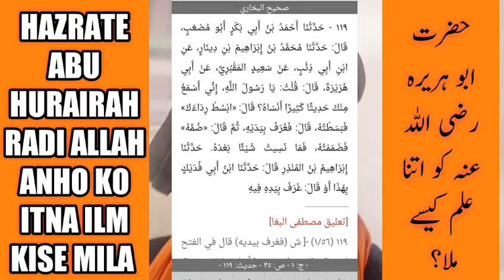HAZRATE ABU HURAIRAH RADI ALLAH ANHO KO ITNA ILM KISE MILA BY MAULANA SHABBIR AHMAD